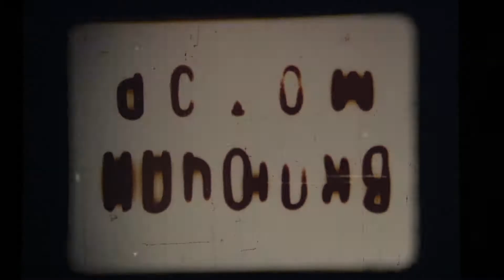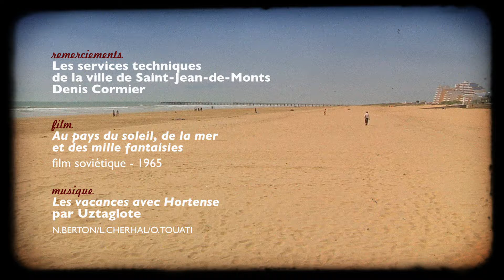Cabine Club - Saint-Jean-de-Monts candidate aux JO d’Athènes (Garage Sanka)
Web-série de 17 épisodes réalisée dans le but de "casser l'image béton" de Saint-Jean-de-Monts (85). Écrite, mise en scène et jouée par Érick Sanka pour Smart Medias.